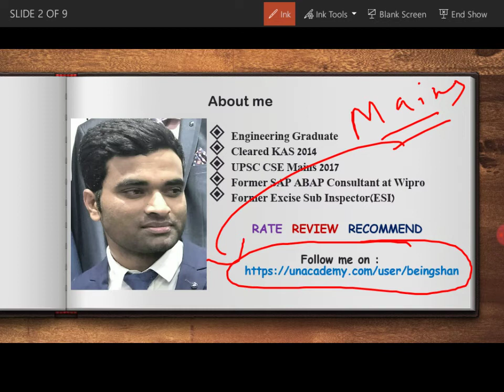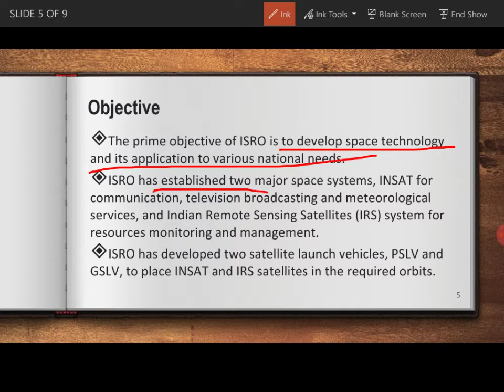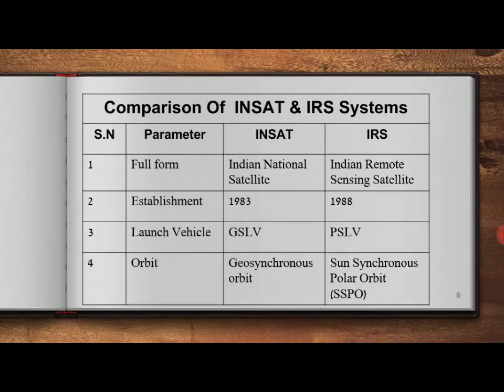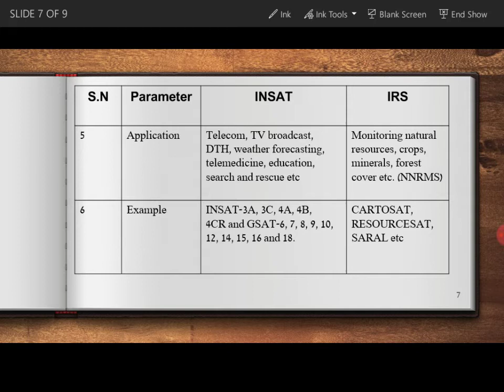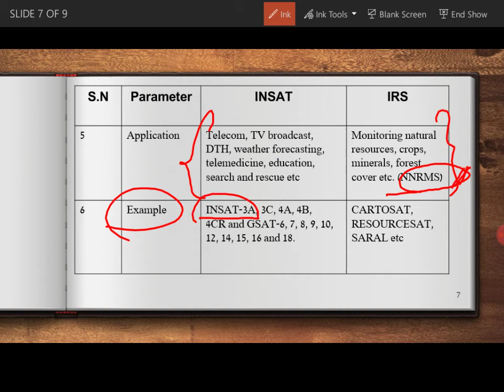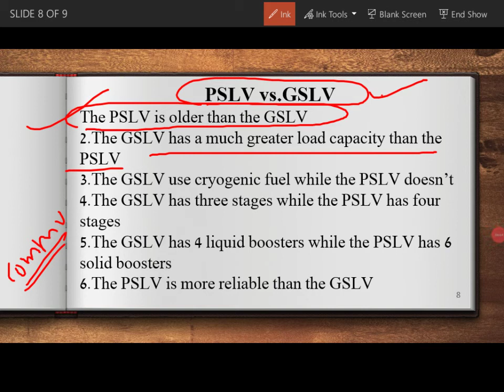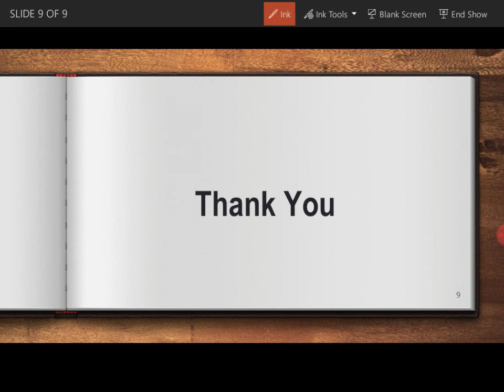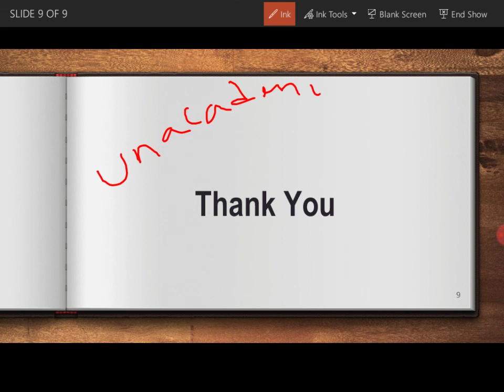INSAT vs. IRS Space systems of ISRO and PSLV vs. GSLV.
Discussed difference between INSAT vs. IRS and PSLV vs. GSLV